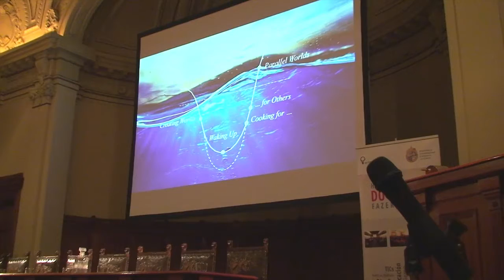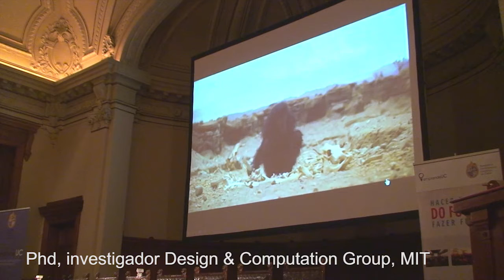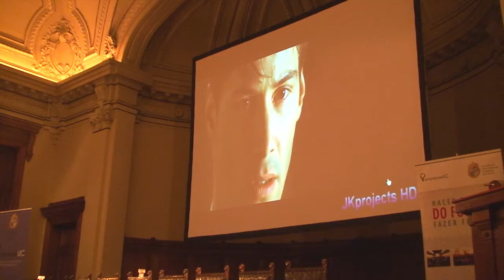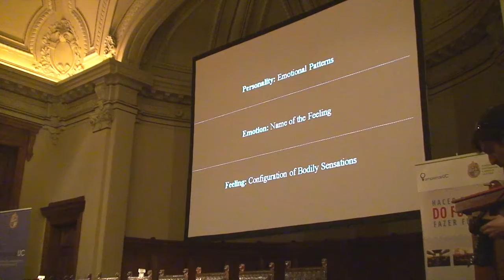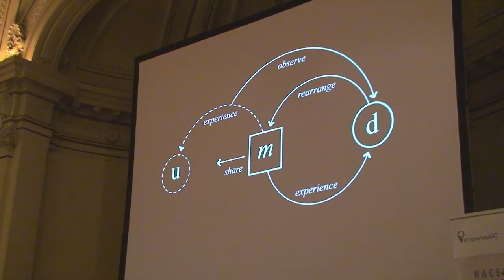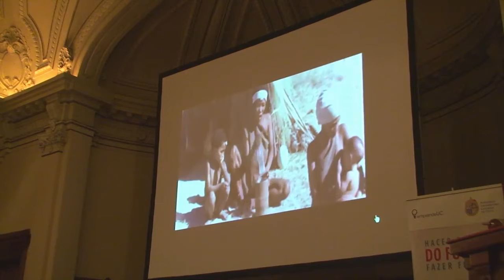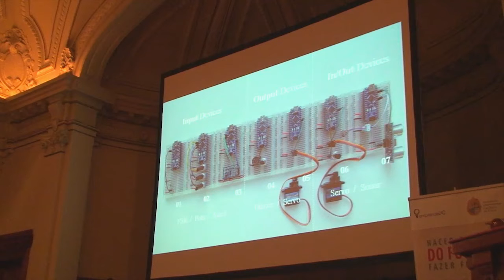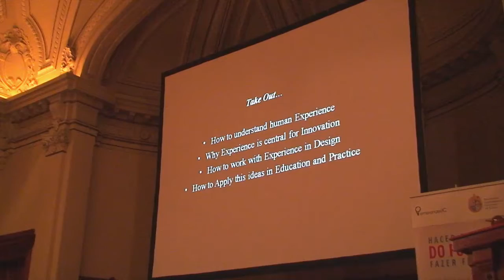Do Future "Designing Connections & Transforming Experiences"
Daniel Rosenberg
PhD, investigador Design & Computation Group, MIT y profesor invitado Magister de Innovación UC.
22 enero 2013